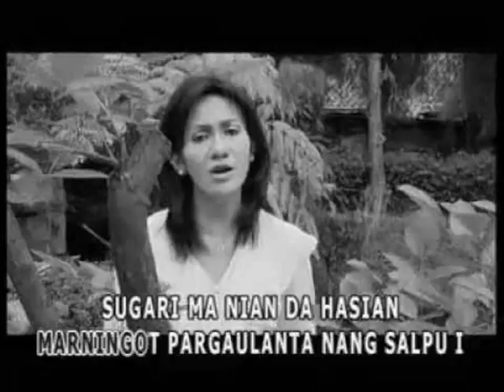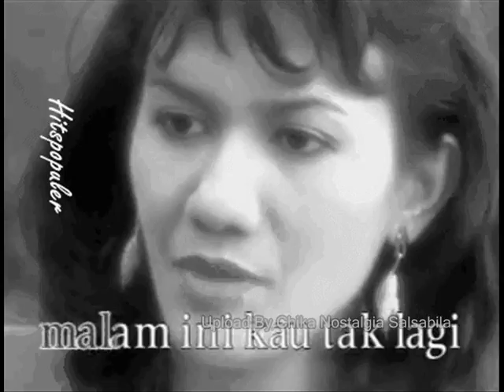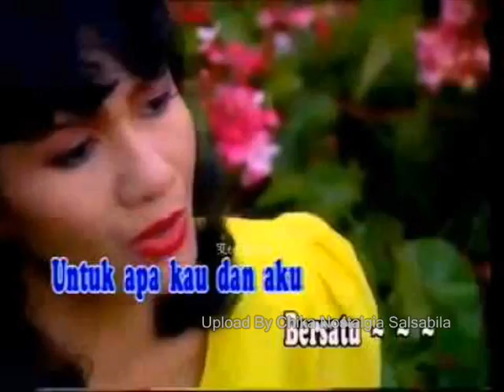Christine Panjaitan Kemenangan Hati